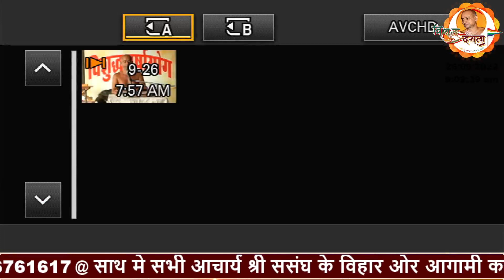26/09/22 | KURAL KAVYA | मधुर जियो मधुर पियो | परिच्छेद 87,श्लोक 6 | ACHARYA SHRI VISHUDDH SAGAR JI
आप देख रहे है  परम पूज्य अध्यात्म योगी , चर्या शिरोमणि आचार्य श्री 108 विशुद्ध सागर जी महाराज के मंगल प्रवचन ,  विशुद्ध देशना लाइव यूट्यूब चैनल पर (vishuddh deshna)